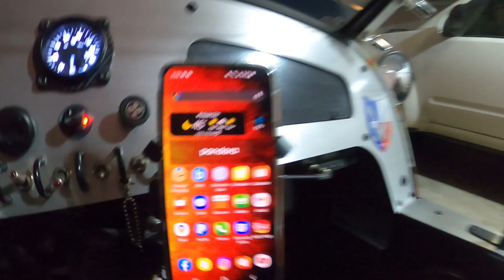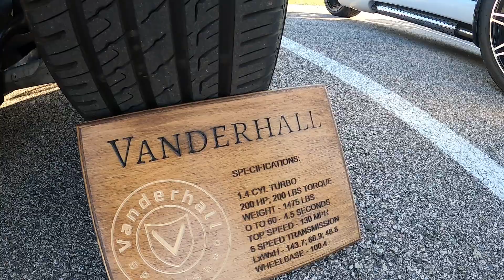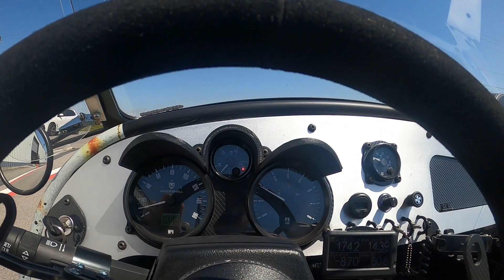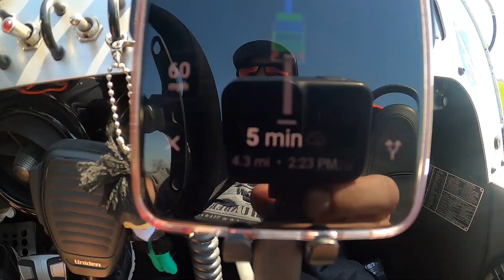10 Vanderhalls on a RACE TRACK!!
Our March ride was EPIC!  Started off the day at the Southlake, TX Cars and Coffee and ended with a few laps around Eagle Canyon Raceway.

Link to an in car camera from another member!